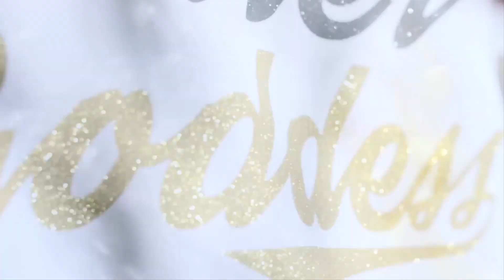Music in the car /, BASS BOOSTED MUSIC, (ZEST project),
Car music bass boosted 2023 👿 NIGHT DRIVE MIX 👿Bass Music 2023 👿 BASS BOOSTED MUSIC, Музыка в Машину 2023, Музыка 2023, Бас Хиты, BASS BOOSTED 2023, CAR MUSIC MIX,

bass music,                                                        g-house,
car music bass boosted,                                  бас в машину,
bass boosted music,                                         музыка в машину 2023,
only bass no music,                                           g house 2023,
indian music bass boosted 10,                        бас музыка 2023,
bass boosted car music,                                   злые треки,
car bass music,                                                   крутые песни с басами,
8d music bass boosted,
bass music remix,
high bass music,

car music,
car mein music baja,
car mai music song,
car music system,
music car,
car music 2023,
car music song,
phonk